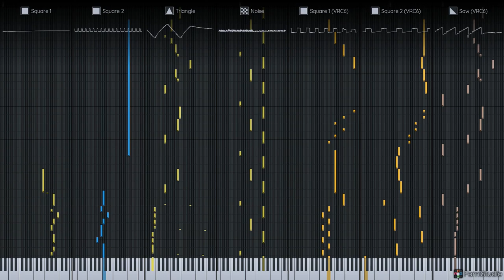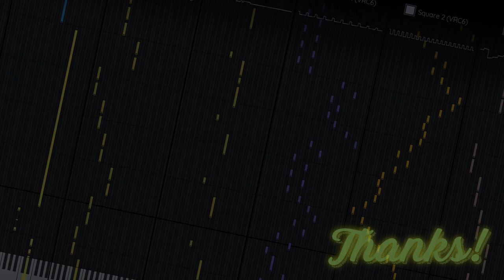Pest Friends (Grub Pit / Insect Hive). Shovel Knight DIG. 8-bit. Famitracker.